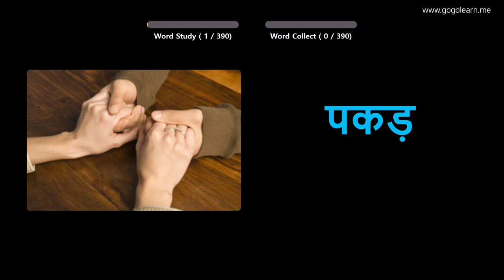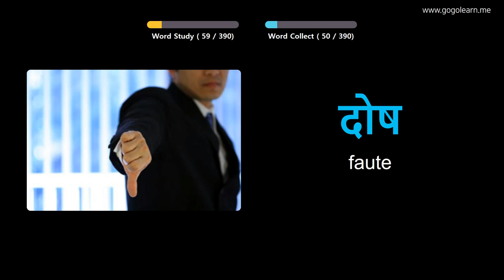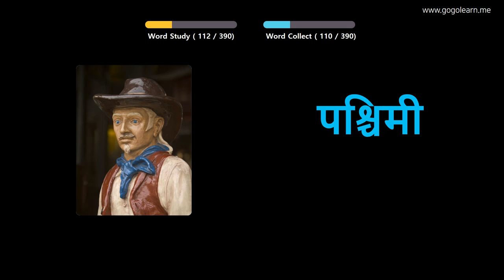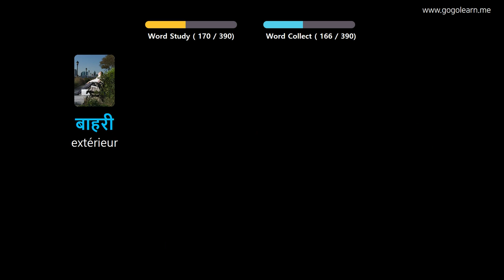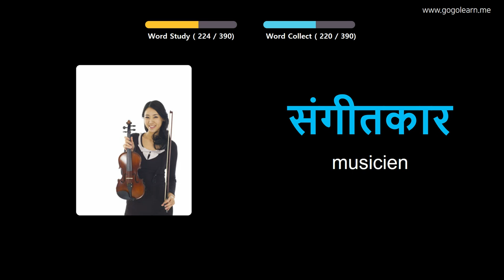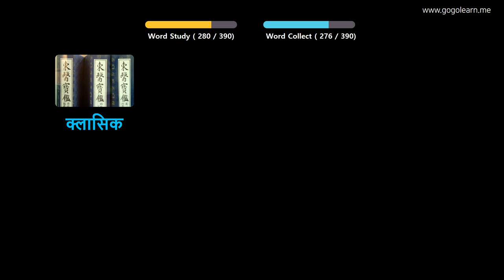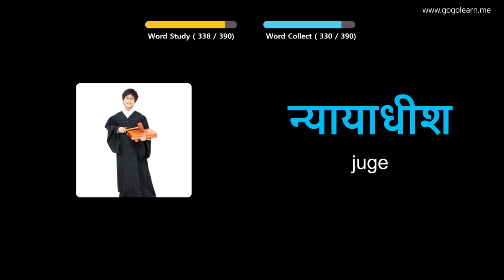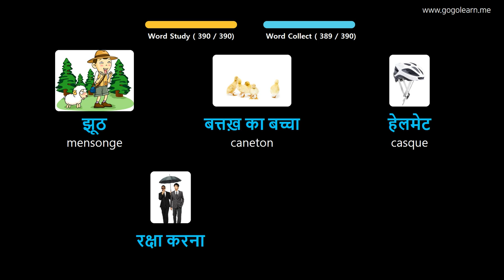Apprendre Le Hindi À Travers Des Images |Vocabulaire Hindi Collège 2 | Golearn